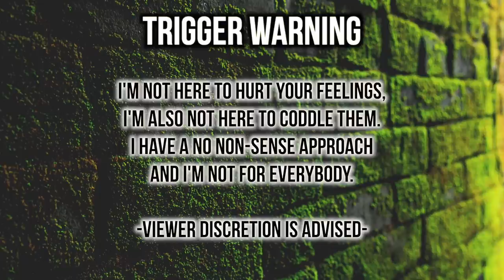How To Tell If Your "Friends" Actually HATE You (Thank Me Later 😌)| Thee Mademoiselle ♔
•Name : Yvana Romelus
•Stage Name : Thee Mademoiselle
•Nickname : Shortyy/Vava
•Ethnicity : Haitian 🇭🇹
•Birthdate : 1/5/95
•Location : NJ

YVANA ROMELUS OR THEE MADEMOISELLE
162 Elmora Ave